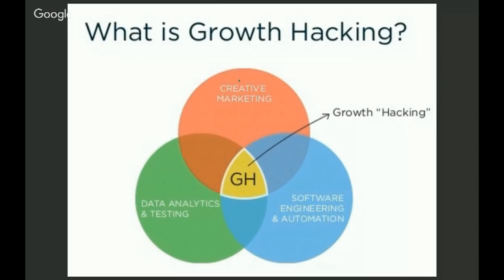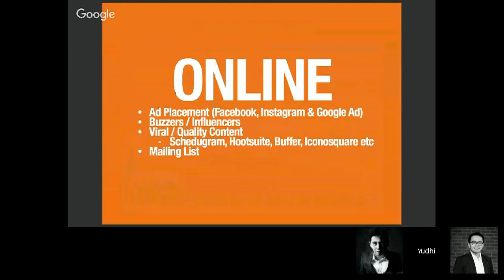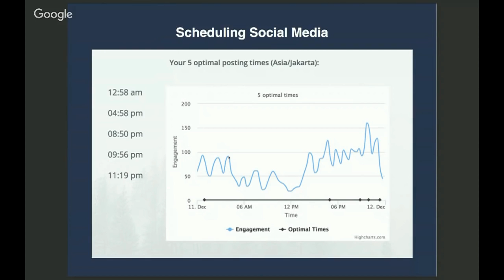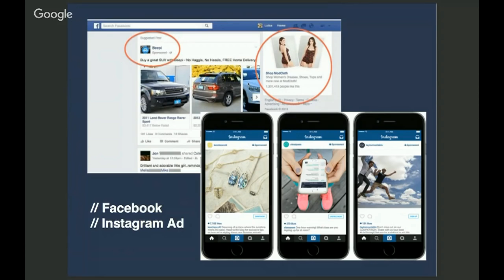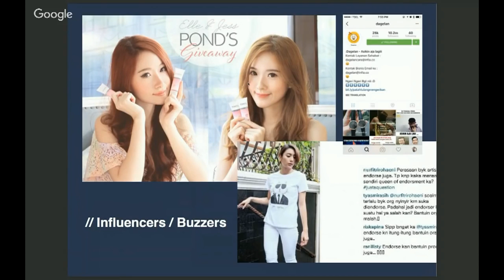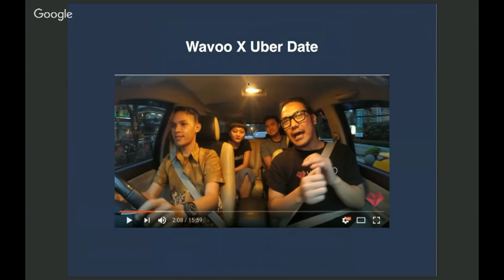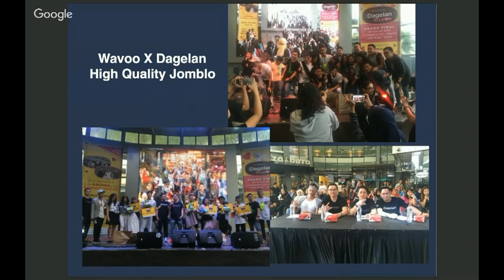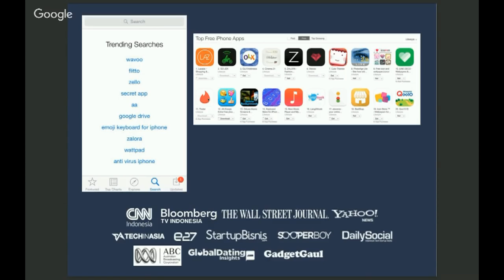Webinar Growth Hacking Startup, Wavoo - Dewaweb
Apakah kamu tahu teknik growth hacking yang digunakan oleh startup-startup seperti Google, Facebook, Tokopedia, Bukalapak di masa-masa awal perkembangannya?

Ikuti webinar ini karena di sini kamu akan mendapatkan informasi yang akurat untuk meningkatkan user startup mu dan menurunkan CPA-mu.

Kunjungi untuk kabar-kabar terbaru, promo diskon, tips dan trik seputar dunia internet, bisnis online, digital marketing, seo, dan hosting startupmu.